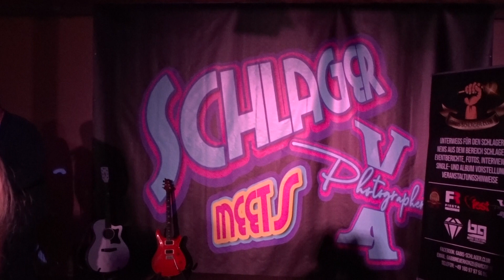MICHAEL FISCHER Live @Düsseldorf “Schlager meets Xphotographer” – Unser Moment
Great performance of MICHAEL FISCHER at Schlager meets Xphotographer at the Sparrow’s-Lounge in Düsseldorf, Germany.